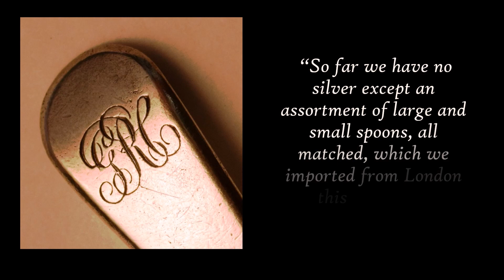The Story of a Spoon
Excerpted from an interview with founding members of the Riversdale Historical Society, this tells the story of the discovery of a spoon that was later determined to belong to George and Rosalie Calvert. We celebrate this discovery and the contributions made by longtime member and volunteer, Warren "Dusty" Rhoads.